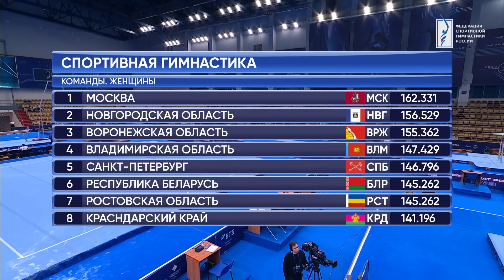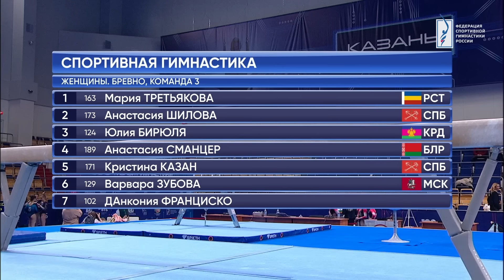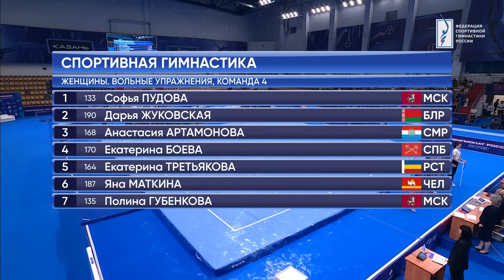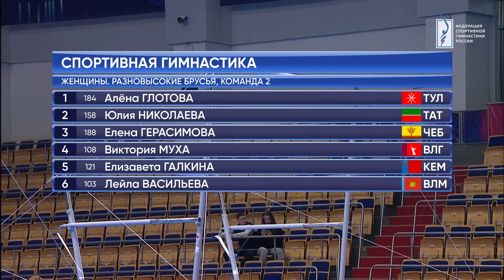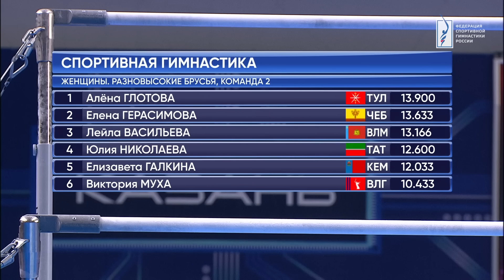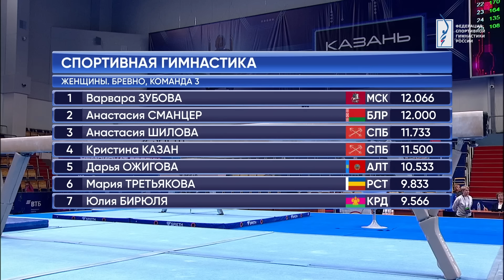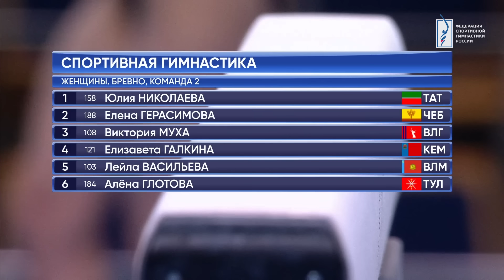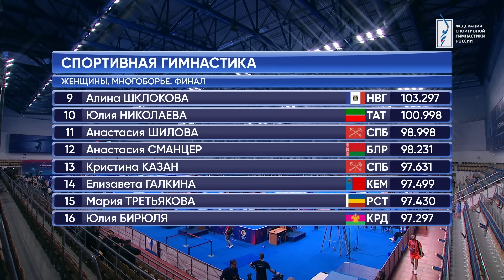Чемпионат России 2023 - Финал в многоборье. Женщины / Russian Championship 2023 - AA Final Women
Главные национальные соревнование в России. Чемпионат России по спортивной гимнастике 2023 года прошел в Казани (8-12 марта) в Центре гимнастики 🏟️ / The main national competitions in Russia. Russian Artistic Gymnastics Championship 2023 was held in Kazan (March 8-12) at the Gymnastics Center 🏟️